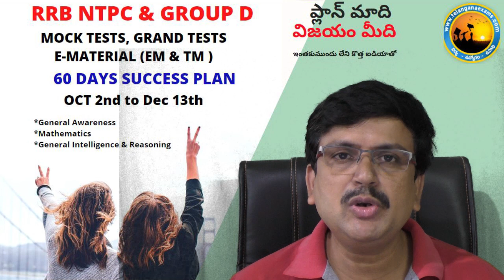RRB MOCK & GRAND TESTS| 11100 QNS@ Rs.600/- | E-MATERIAL| Telangana Exams Plus app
RRB NTPC, GROUP D ఎగ్జామ్స్ షెడ్యూల్ ను డిసెంబర్ 15 నుంచి మొదలుపెడతామని రైల్వే అధికారులు ప్రకటించారు. అందుకోసం మేం నుంచి ప్రత్యేకంగా Daily Mock Tests (364Nos) , Grand Tests (20Nos) నిర్వహిస్తున్నాం.  మొత్తం 11,100 ప్రశ్నలను రూ.600లకే ఇస్తున్నాం (Early Bird offer లో 10శాతం Concession) దీంతో పాటు ఈసారి మీరు జనరల్ అవేర్ నెస్, కరెంట్ ఎఫైర్స్ లేదా Static General Knowledge లో ఏయే అంశాల్లో దృష్టిపెట్టాలో సూచిస్తూ E-Material Notes కూడా ఇస్తున్నాం. ప్రతి రోజూ ఎలా ప్రిపేర్ అవ్వాలో టైమింగ్స్ ఛార్ట్ ఇస్తున్నాం.  టెలిగ్రామ్ యాప్ గ్రూప్ ద్వారా స్పెషల్ గైడెన్స్.  పూర్తి వివరాలకి ఈ కింది లింక్ ద్వారా తెలుసుకోలగరు.

ఏమైనా డౌట్స్ ఉన్నవారు 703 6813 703 కి వాట్సాప్ ద్వారా మెస్సేజ్ పెట్టగలరు. లేదా Telangana Exams Plus అనే కొత్త యాప్ ద్వారా ఛాట్ చేయగలరు.
Telangana Exams Plus (Exclusively for Competative Exams) యాప్ డౌన్లోడ్ చేసుకోడానికి లింక్